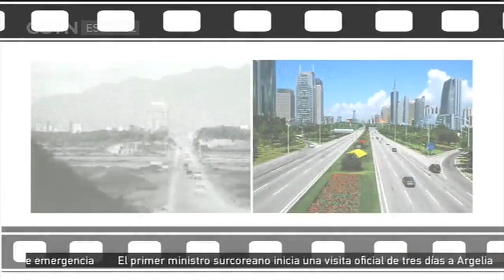Las reformas generan cambios en los últimos 40 años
Mañana martes marca cuatro décadas desde que China inició un proceso de apertura. Durante 40 años, China ha presenciado cambios drásticos gracias a las reformas, que han transformado a China de un país cargado de pobreza en uno de ingresos medianos altos.